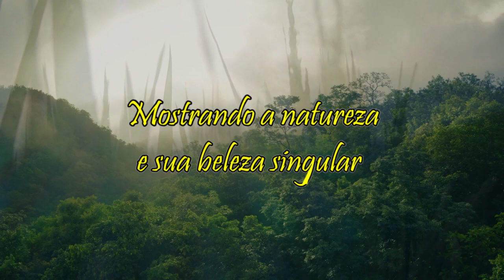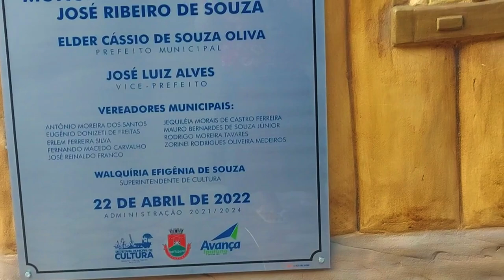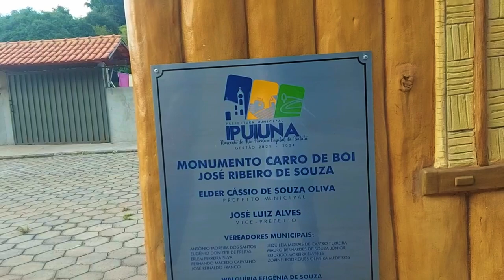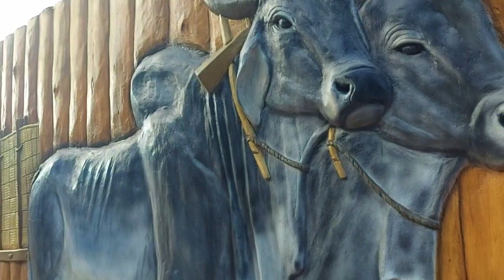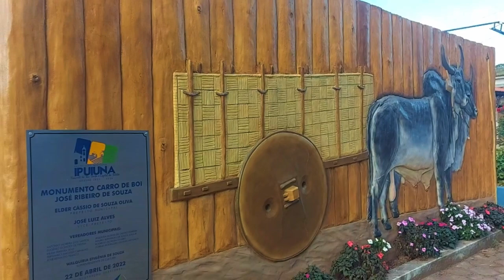Monumento carro de...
Como é maravilhoso a gente conhecer essas belezas que temos espalhadas por esse Brasil de Deus.